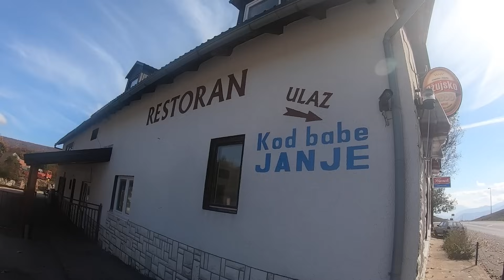جمال واحداث الطريق الى الجبل الاسود .. To Montenegro 🇲🇪 {EPS-65}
ــــــــــــــــــــــــــــــــــــــ

خط السير في مدن اوروبا : Hamburg - Amsterdam- bent- Eindhoven - Herstal - Luxembourg - Stuttgart - Schwäbisch - Salzburger - bled - Rijeka - Sibinj Krmpotski - Licko Petrovo Selo - Motel Kamenica - Prokosko Lake - Kod Babe Janje - Prozor - Zadrava Voda - Montenegro
ـــــــــــــــــــــــــــــــ
أتمنى دعم القناة 💻 والاشتراك 🔴 واللايك 👍 والتعليق 📝
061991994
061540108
Izdajem Vikendicu For Rent